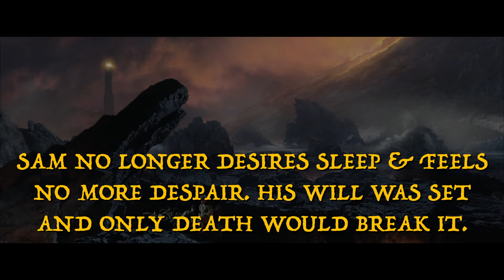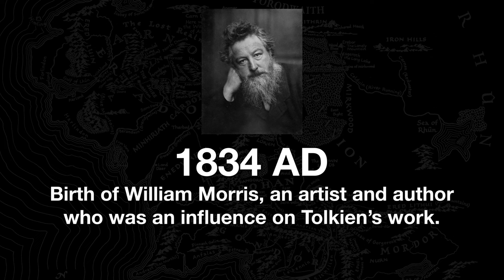March 24th in Middle-earth | His Will Was Set, And Only Death Would Break It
What happened on March 24th in Middle-earth?

Gandalf continues to question Gollum in Mirkwood. The Host of the West leaves the road to approach the Black Gate. Frodo & Sam reach the foot of Mount Doom.